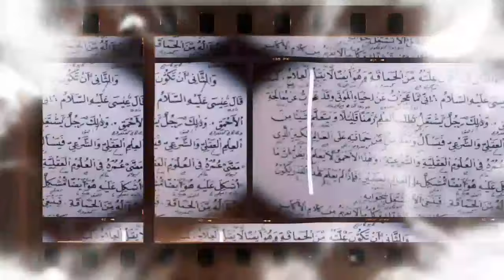GUS MUS TEGASKAN‼️PENDIRI NU ADALAH KYAI PESANTREN BUKAN HABIB‼️JANGAN DIBELOKKAN‼️